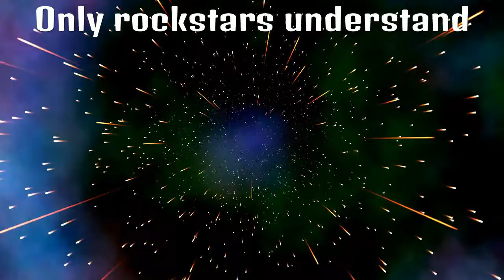The Darkest superhero.....2